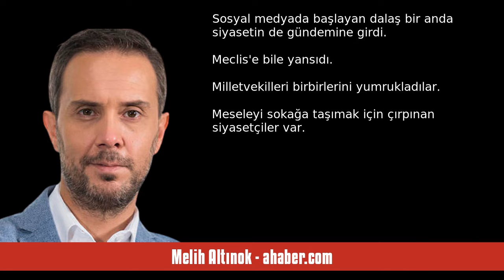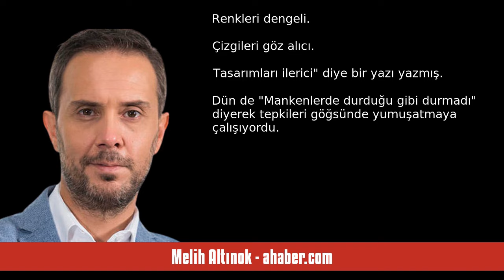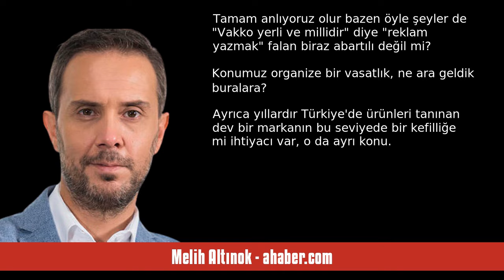MELİH ALTINOK: DEVLET SOSYAL MEDYAYA ÇOK GİRMESİN LÜTFEN! - SESLİ MAKALE DİNLE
Melih Altınok - ahaber.com - Devlet sosyal medyaya çok girmesin lütfen! - 29 Temmuz 2024 tarihli yazısının seslendirmesi

"Günlerdir önüme PKK propagandası yapan bir türküyle halay çeken insanların videoları düşüyor. Peşinden de polisin memleketin çeşitli illerinde bu videoları çekenleri yakalayıp yargıya teslim etmesinin görüntüleri.
 Sosyal medyada başlayan dalaş bir anda siyasetin de gündemine girdi. Meclis'e bile yansıdı. Milletvekilleri birbirlerini yumrukladılar. Meseleyi sokağa taşımak için çırpınan siyasetçiler var.

Peki bu mesele nasıl bu kadar büyüdü? PKK propagandasını, Kürtçe yasağı gibi sunmaya ç. "